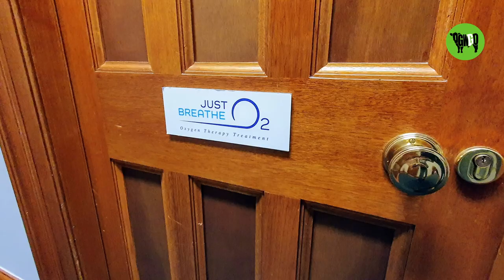Dumfries & Galloway's First Hyperbaric Oxygen Chamber Is Now In Dumfries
Just Breathe O2 is a community interest company, dedicated to bringing hyperbaric oxygen therapy to the Borderlands community, providing them with the opportunity to self manage the symptoms associated with long term and complex health concerns.

DGWGO went along to meet Beth Morrison of Just Breathe O2 to find out more about the benefits of oxygen therapy.